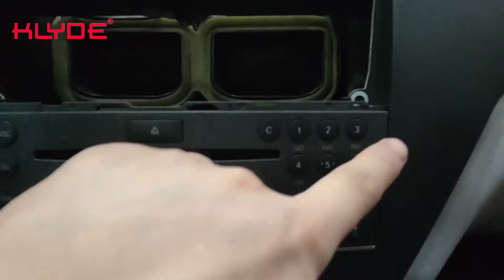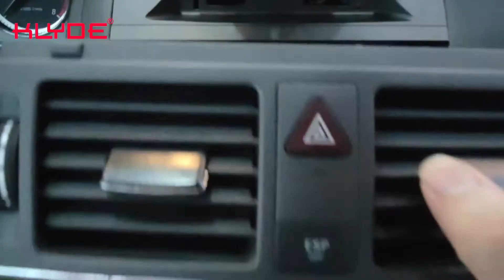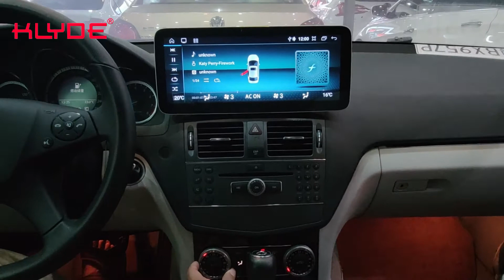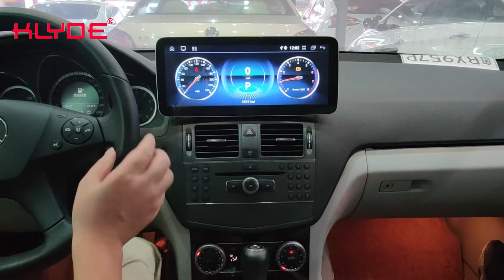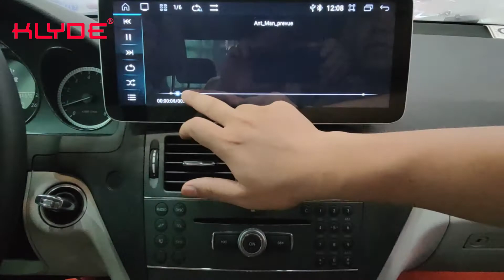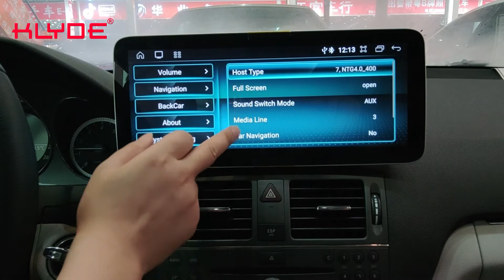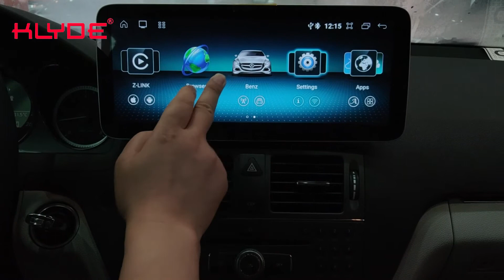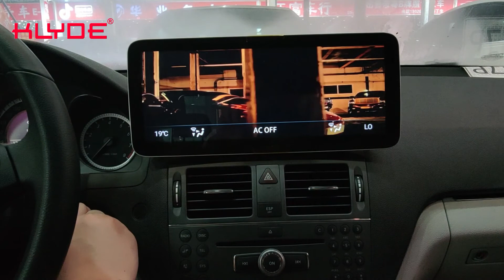Installation guide for Benz C-Class 2007-2010 wide screen car radio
★Android 11
★Screen pixel : 1920*720 IPS Screen
★Snapdragon 625,8 Core A53(1.8GHz)/Snapdragon 662, 4 Core A73 (2.0GHz)+4 Core A53(1.8GHz)(Optional)
★4GRAM 64GROM/8GRAM 128GROM optional
★Built in android auto carplay